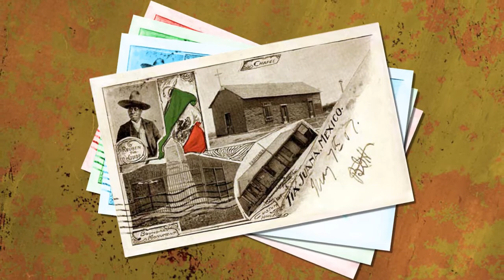Old Tijuana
An album of pictures and postals of the old Tijuana.